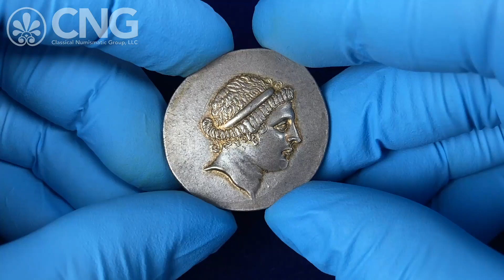Triton XXVII, Lot 239